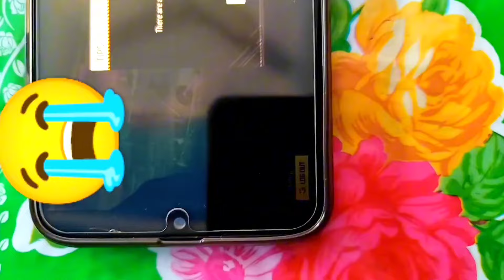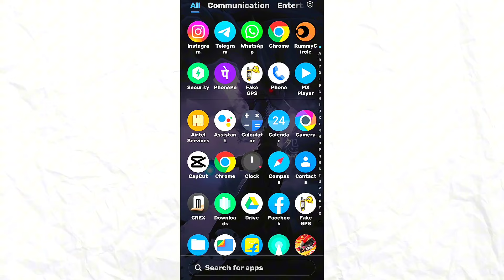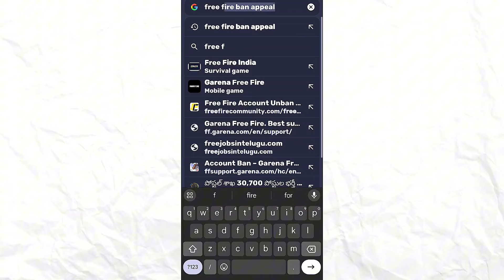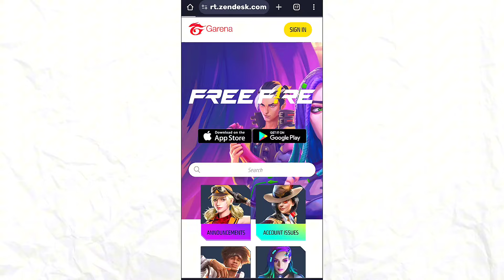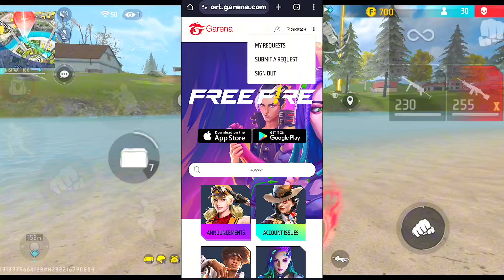How To UnBan Free Fire Id 2024 Telugu 😍❤️| Free Fire Id Un Ban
Description ❤️👇

Hello, Team Garena Free Fire,

With due respect and humble submission I would like to inform you that, My Id was Suspended When I was playing The Game, I Haven't Done anything Wrong and I am Sure that I have followed your Rules of conduct, And I am also Sure that By Mistake you have suspended My Account for No Valid Reason, This is my Humble Request to Free Fire Team to Unban My Account.

howtounbanfreefireaccountolution | Recover Banned ID